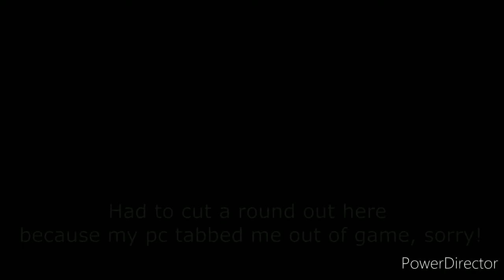VALORANT-top 5 agentes que eu mais gostei de jogar!